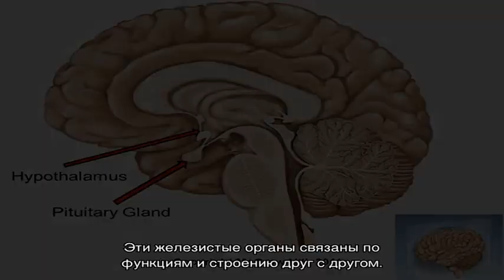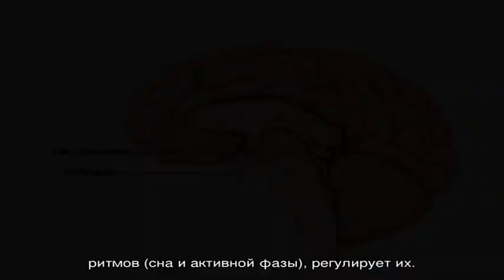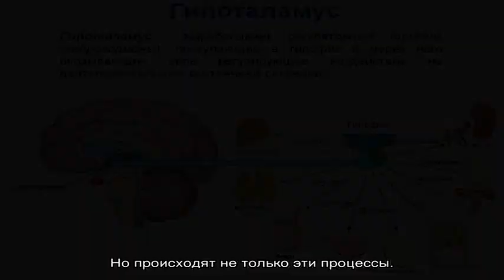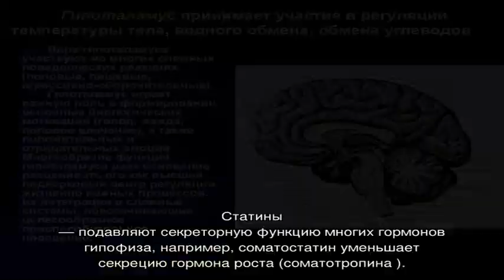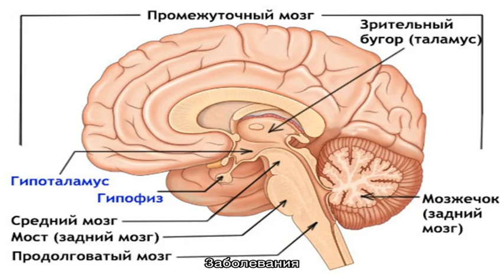Гипоталамус и гипофиз: где находятся, строение, какую роль они играют в организме, какая связь?